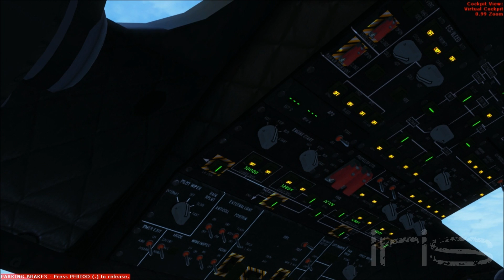IRIS Platinum Series C-27J Startup and Takeoff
A quick work in progress video showing the startup and takeoff of the IRIS Platinum Series C-27J Spartan featuring 'Cameron' our plucky virtual copilot.